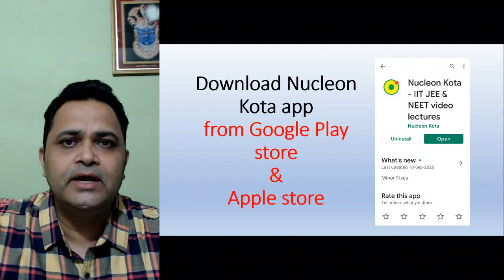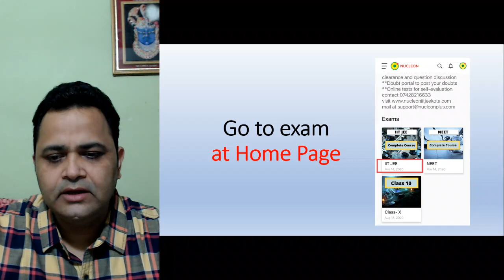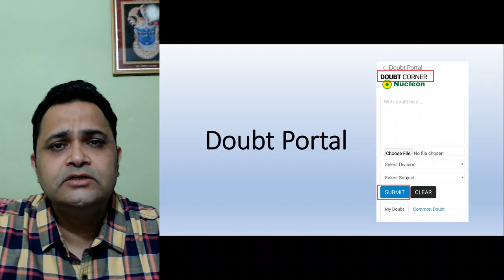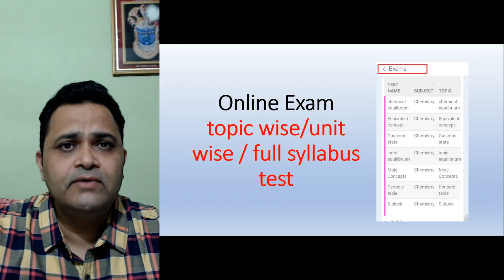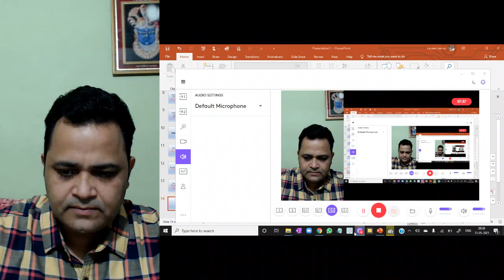Nucleon Kota Mobile App subscription for JEE & NEET preparation